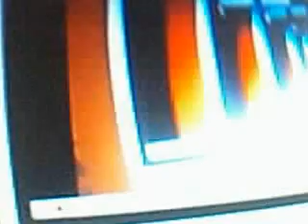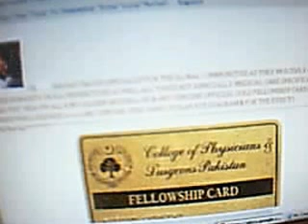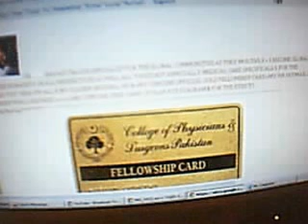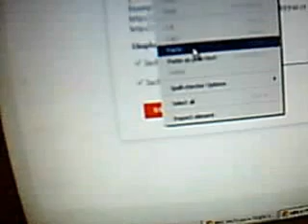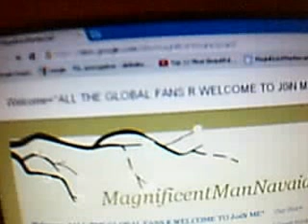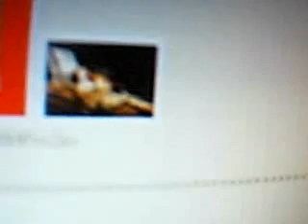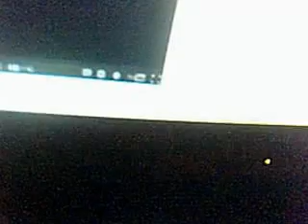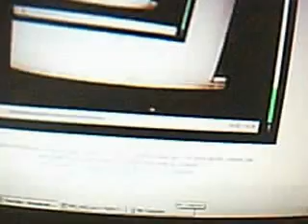MrNevadaNevada1's Webcam Video from June 2, 2012 02:25 PM